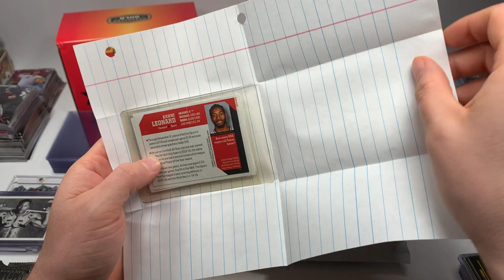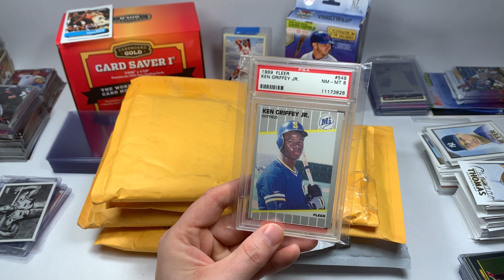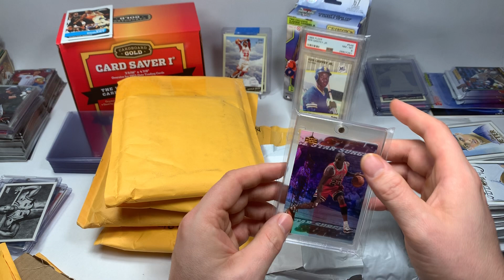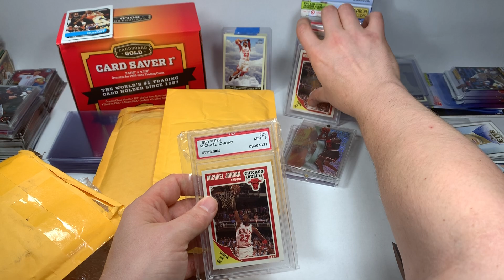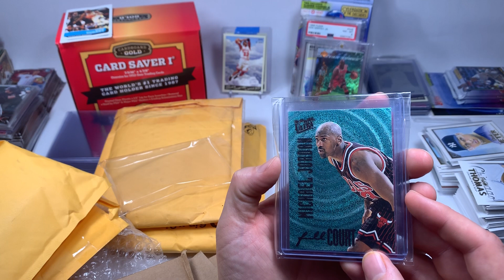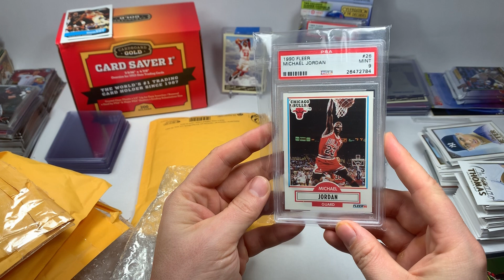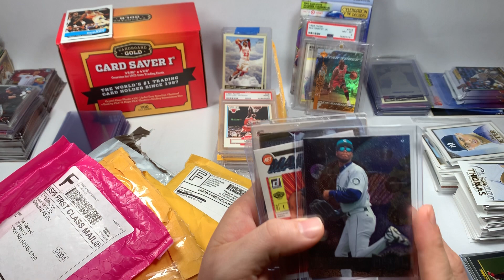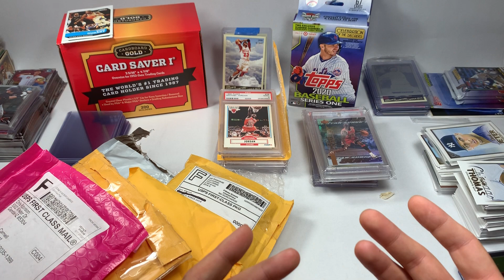Sports Card Investments. My Recent Buys. BreakKing Sports Mail Day